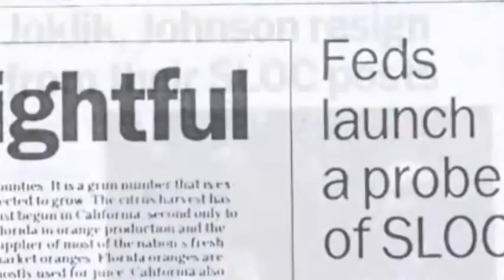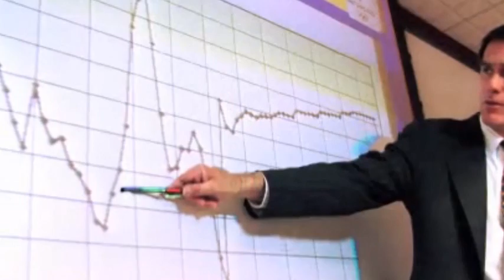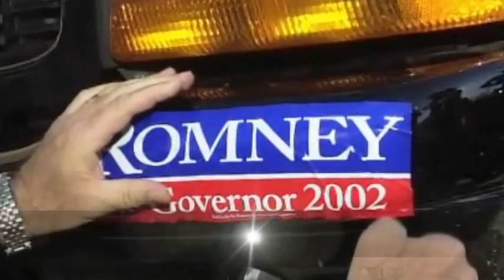Mitt's Midas Touch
Mitt Romney's turnaround of the 2002 Olympics offers the type of success story that America could use.  Especially when it comes to our nation's economy